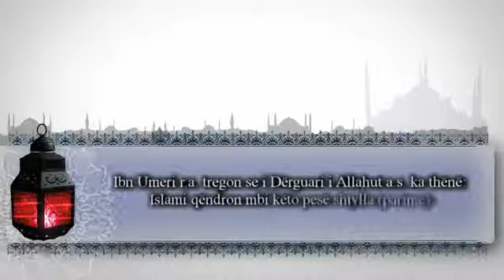Islami ngrihet mbi pese shtylla.